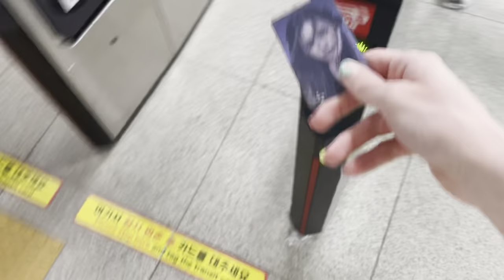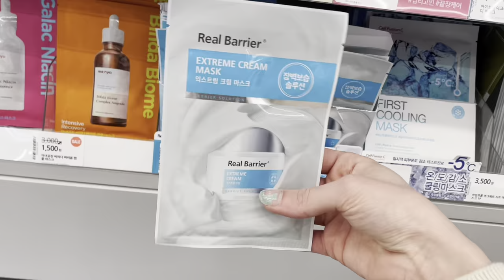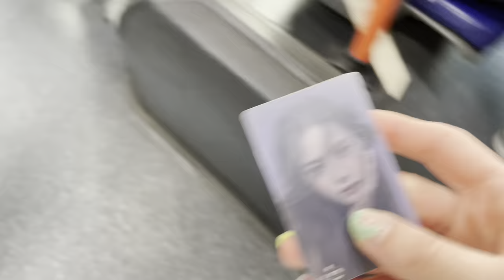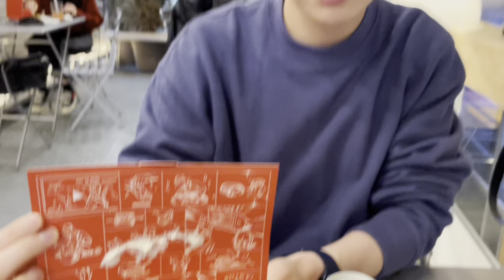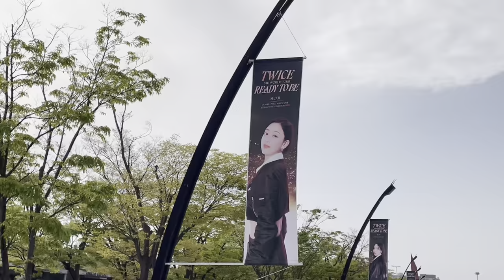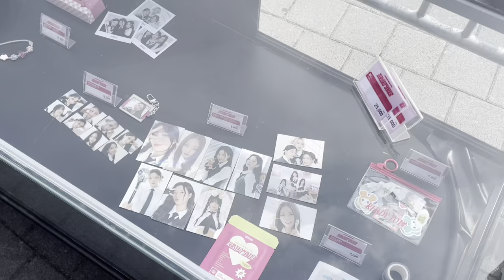vlog | preguntas a FELIX MANUEL, permanente COREANA y concierto de TWICE! 🇰🇷💃🏻🫶🏻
Feliz domingo a todos!!! Hoy subo el vlog con un poquito de retraso porqué he tenido problemitas para exportarlo :(
En el vlog de esta semana os llevo a Gangnam para hacer unos recados, nos encontramos con Felixsito, me hago la esperada permanente en el pelo y termino con el concierto de Twice!! k byeeee